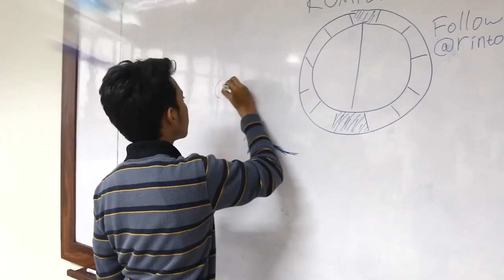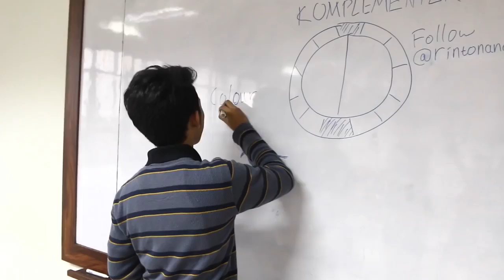Kevin Anggara Kompilasi Video Instagram #6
SILAKAN MENONTON :)